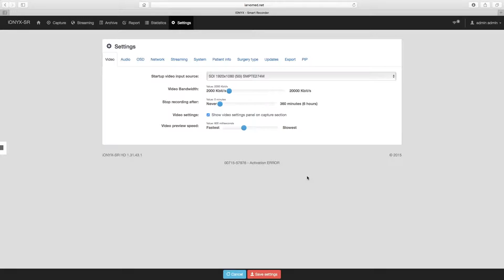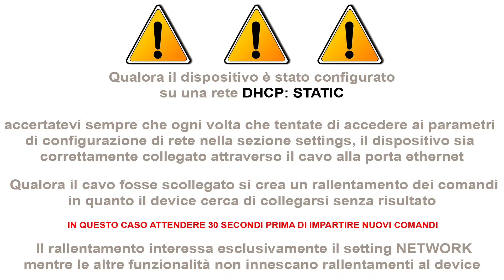configurazione rete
Questo video riguarda configurazione rete